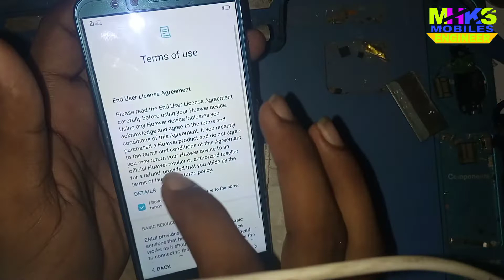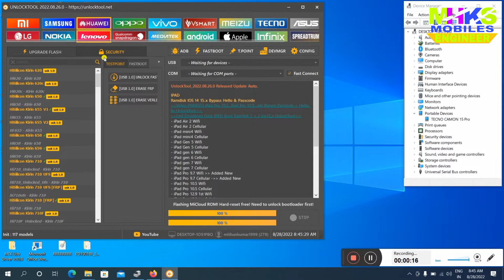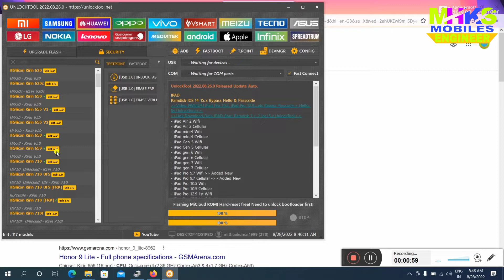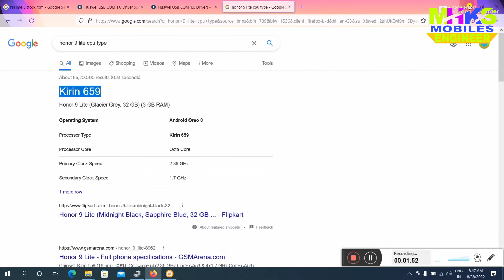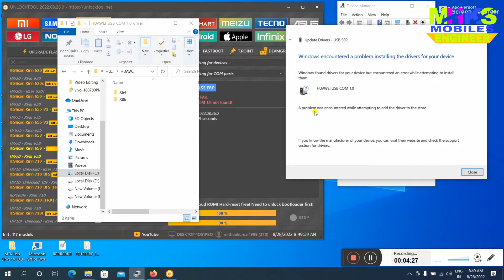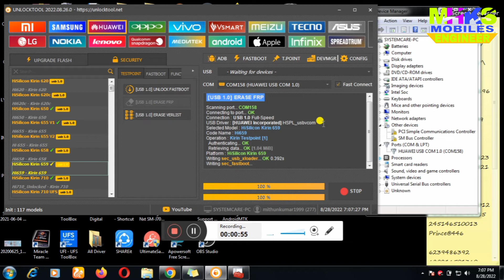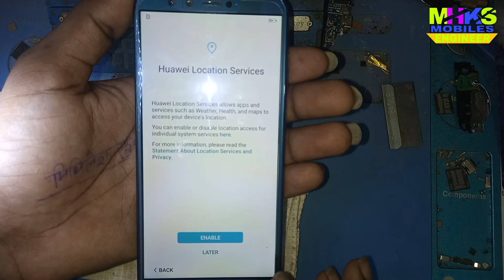Honor 9 Lite FRP Unlock || Honor 9 Lite FRP Reset By Unlock Tool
Jio F320b Flash Done But Phone Not ON Solutions -

Jio F320B Flashing
Jio F320B Tested Flash File
Jio F320B Hang ON Logo Problem Fix

Jio Phone Next Your Device Is Crorrupt
Jio Phone Next Your Device Is Crorrupt, It Can't be Trusted and will Not Boot

Jio Phone Next Flashing
redmi 9 prime no service problem Solutions
Xiaomi 9 prime no service problem
Mi 9 prime no service problem

Honor 9 Lite FRP Unlock
Honor 9 Lite FRP Reset By Unlock Tool